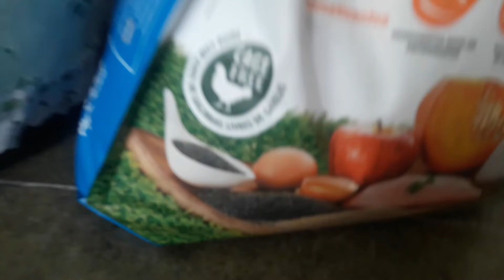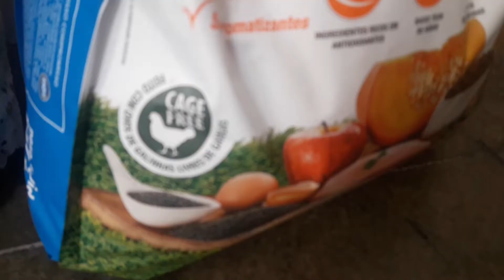SHIH TZU ENJOOU DA RAÇÃO? FAÇA ISSO NA PRÓXIMA REFEIÇÃO!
Se você ama a raça shih tzu então você está no canal certo! Aqui tem dicas, truques e informações relevantes que irão te ajudar à cuidar cada vez melhor do seu filho(a) de 4 patas! Tenho uma shih tzu chamada Fifi que me ensina a ser uma pessoa melhor e quero dividir com você as minhas experiências de mamãe pet há mais de 6 anos com essa fofura! Além das dicas sobre shih tzu eu também divido com você dicas pra mamãe pet que também se cuida, por isso tem vídeos sobre make, cabelo, unhas, produtinhos, vlog e muito mais!
Bjokas da Tia Buh e lambeijos da Fifi!!!

VEM SEGUIR A FIFI NO INSTAGRAM!

Bruna Honorato
Caixa Postal 174
Divinópolis MG
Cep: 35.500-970